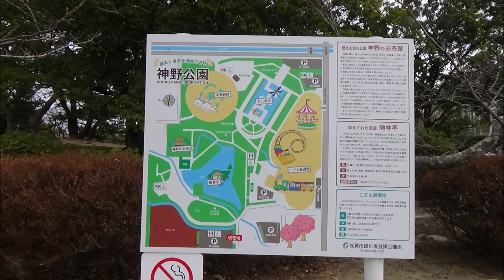「梅の花が咲きました」2022年2月11日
2022年2月11日（建国記念日）☁　かぜが冷たい
ピンク色の可愛い八重の梅の花が咲き誇っています。
白梅もちらほらと花が開いてきました！
池ではカルガモ、ホシハジロとバンがドラマをくり広げていました！
バンとホシハジロは同じ巣にいるのかな？
歌碑がありました！
「くすの木の  わか枝ゆすりて　このあした　こゑあげやまぬ　かちがらすあり」哀浪